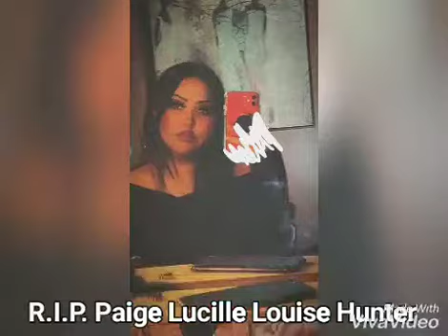A tribute to my recently deceased sister💔❤😔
She died 11 hours ago. She was 18. She had dreams she never got to fulfill. I'll miss you sister💔❤😔